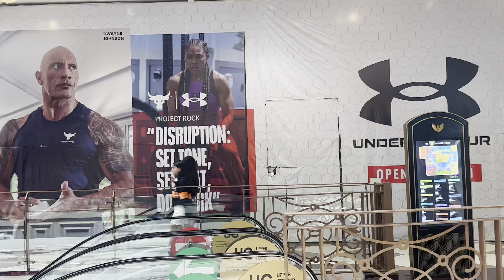MOST EXPENSIVE LUXURY ROOM TOUR!!😱🔥VLOG!!🔥😍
RAHUL SOLANKI